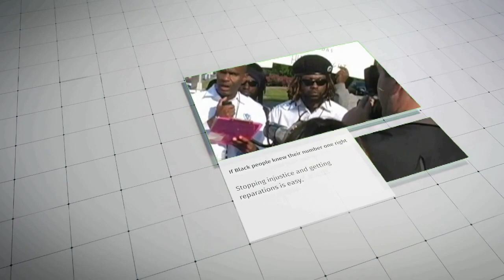Last Message before Black Independence Day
Peace family. I have not been on here in a while because. JOSHUA AND CALEB WERE ONLY TWO.. What would you do if your oppressor says "you have the right to stand up, withdraw from us and govern yourselves wherever you are. but almost all of your people are to demoralized to even exercise such right. Do Joshua and Caleb face the giants alone or condemn themselves forever with the rest of their demoralized people? We all know the Joshua and Caleb story, but I refuse to repeat that history. On July 4th here in Detroit, the few Joshua and Calebs will stand to ASSERT our right of self-determination as the people's will. I have already done enough videosand posts explaining such and inviting you all trying to extract the Joshuas and Calebs. Are YOU a Joshua and Caleb or the ones who dared not challenge the giants and in turn condemned themselves and their posterity? Are you Harriet Tubman or those who refused to escape and even tried to convince her not to? Are you Nat Turner and other revolters or those who opted to remain on the plantation praying that maybe masta would listen to some of their grievances? Don't be quick to answer because upon further meditation you will be surprised who most of us really are in those scenarios.

Most are stuck in organizationalism just trying to be an eternal organization forever talking about liberation but running the same plays that never put points on the board. I pray for you all that are under such coaches and still to the last minute invite you to finally play offense. We don't need you to defend the slaves on the plantation but liberate them. May false prophets/leaders who are actually "controlled opposition" be condemned for usurping your resources to build "golden calves" that look good but are mere spectacles. May those whose love for themselves and kind outweighs any fear, stand in the spirit that caused many ancestors to put their lives on the line to achieve freedom and justice for their people. Love y'all.